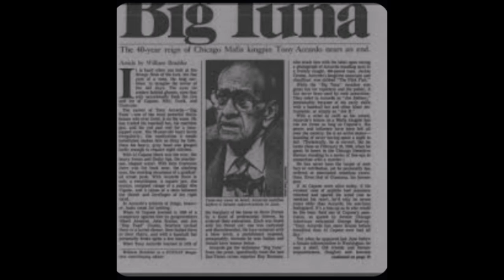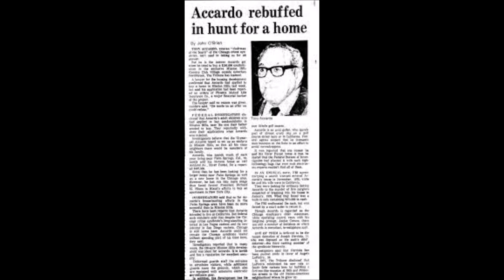War in Chicago Ep.5 Tony Accardo and the Mafia's Trail of Blood and Money